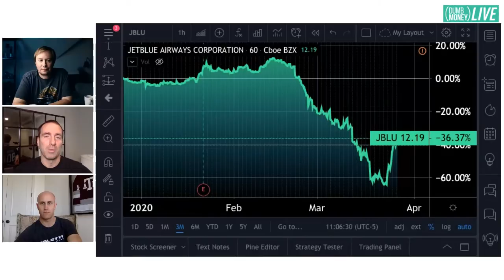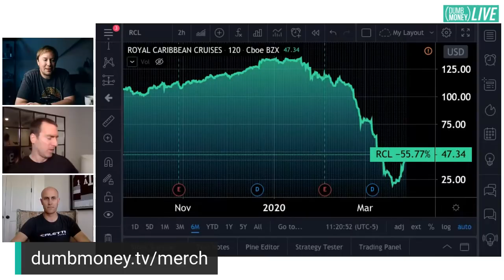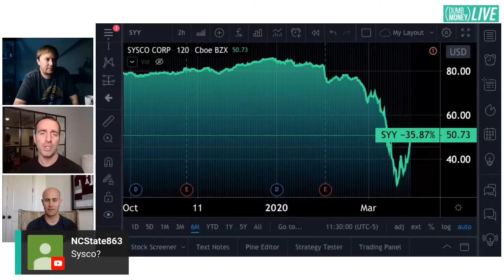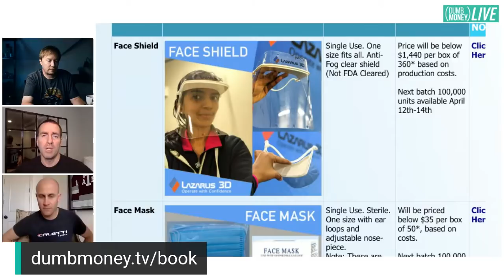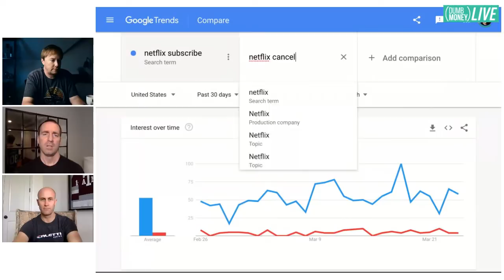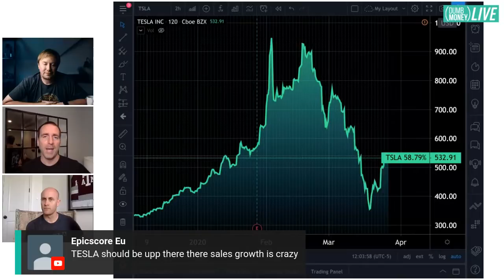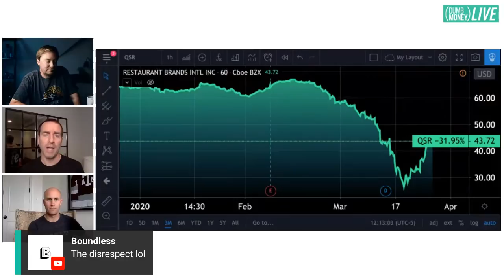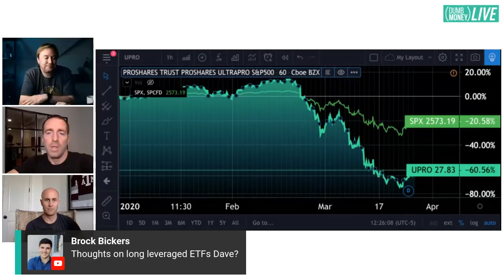What the Stimulus Means for Stocks